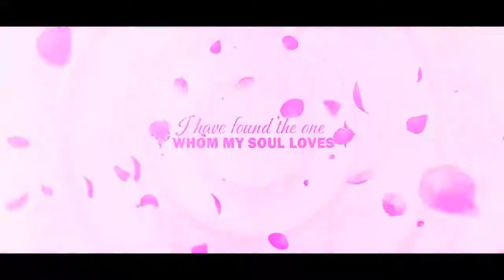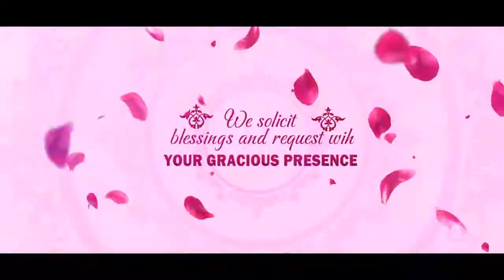Wedding whatsapp invitations II prasanta Videography berhampur.